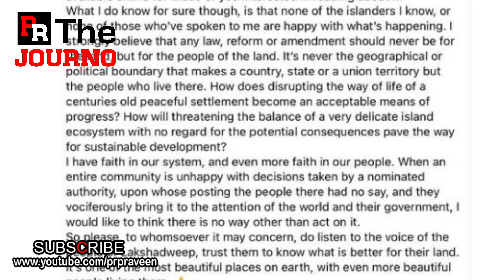ലക്ഷദ്വീപിനെ പിന്തുണച്ച പ്രിഥ്വിരാജിന് സംഘികളുടെ പൊങ്കാല തുടങ്ങി | Prithviraj Lakshadweep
ലക്ഷദ്വീപിനൊപ്പം പോരാട്ടത്തിന് പ്രിഥ്വിരാജും..
ആ മനോഹര ഭൂമിയേയും മനുഷ്യരേയും
വെറുതേ വിടൂ മോദീ...